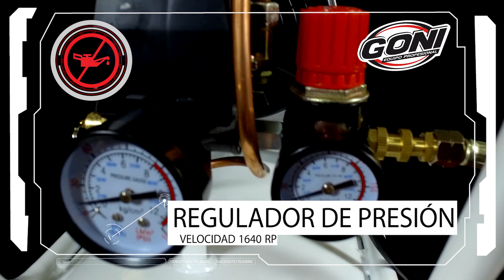Compresor silencioso de 2 HP y 50 lt libre de aceite Modelo 2005B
Equipo compacto libre de aceite, con un tiempo de rellenado de tan solo 110 segundos. Al ser un sistema silencioso emite únicamente 70 decibeles para disminuir el ruido, la base del motor posee anti-vibración en cada pata, además de ser libre de mantenimiento. Están exentos de cualquier partícula de aceite, lo que los convierte en el  compresor ideal para la industria médica, alimenticia y de soplado Pet, entre otras.